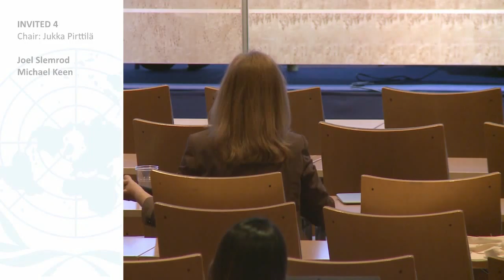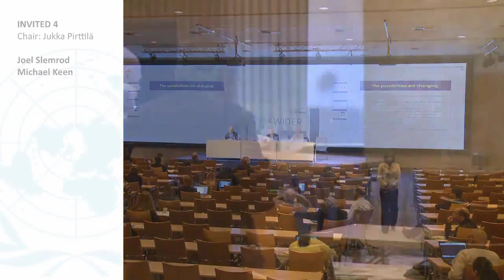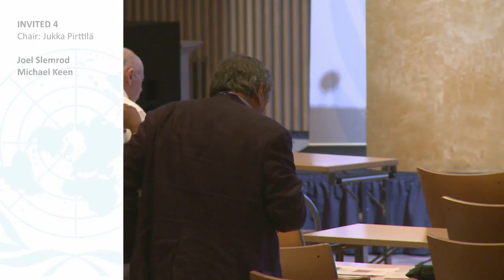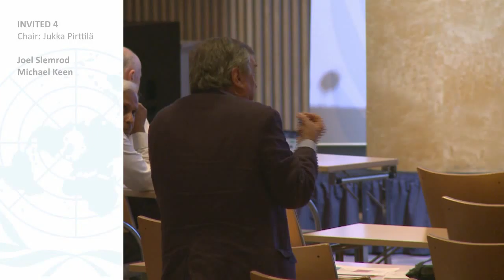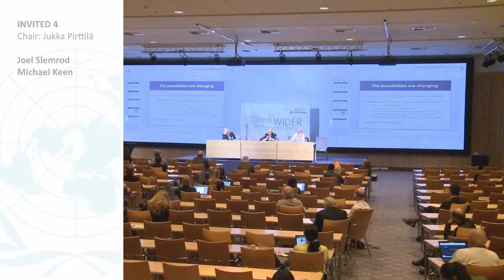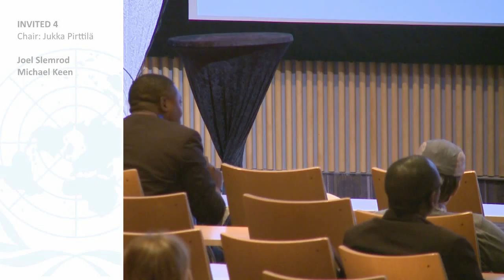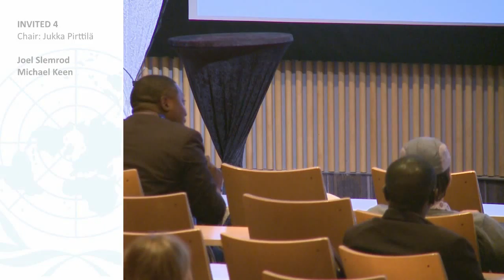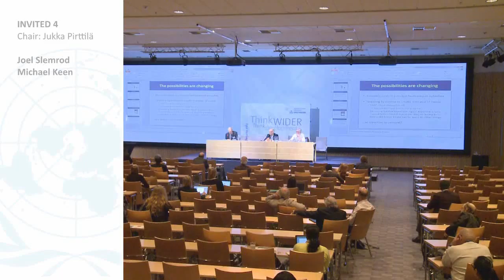Inequality Conference - Invited 4 3/3